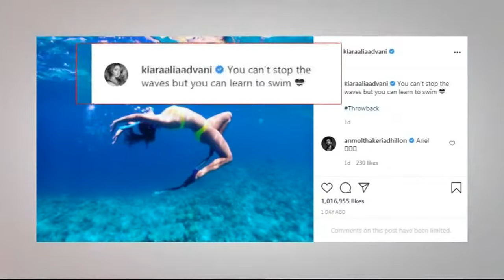Lucknow News: Nasimuddin Siddiqui ने बताया BJP को 2 सीटों पर समेटने का प्लान | News18 Special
उत्तर प्रदेश के Lucknow में Congress नेता Nasimuddin Siddiqui ने मुसलमाओं को साधने का प्लान बताया। उन्होंने बताया कैसे BJP को 2 सीटों पर समेटने का प्लान।